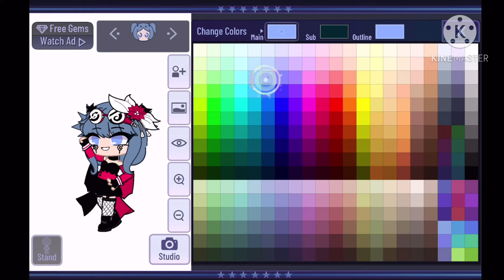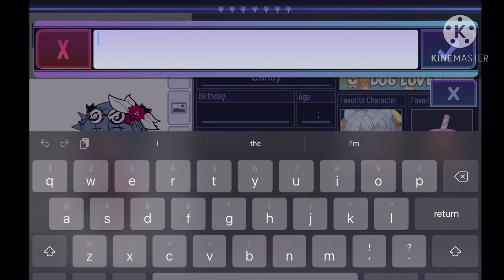My current Oc info